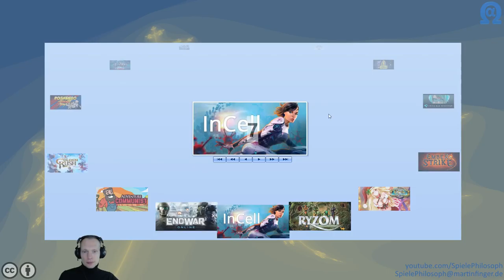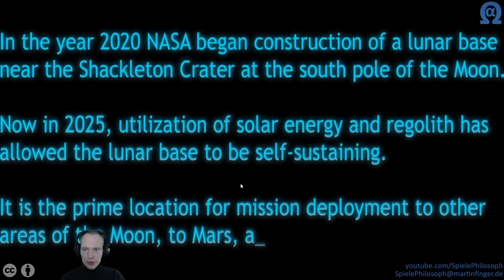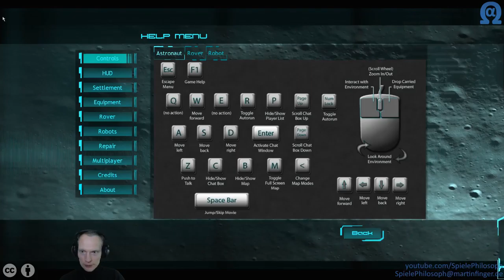Let's Play von Moonbase Alpha - Angeschaut & Ausprobiert - Folge XXXIV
In dieser Folge von Angeschaut & Ausprobiert geht es zum Mond. Genauer zur "Moonbase Alpha". Leider haben geraden ein paar Meteoroiden die Sauerstoffproduktion lahmgelegt. Zum Glück sind wir jetzt da, um alles wieder zum Laufen zu bringen. Allerdings ist die Zeit mit 25 Minuten verdammt knapp.